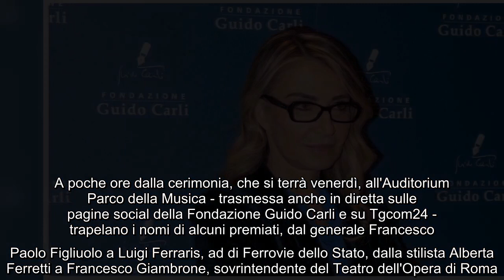Premio Carli all'eccellenza di arte e moda